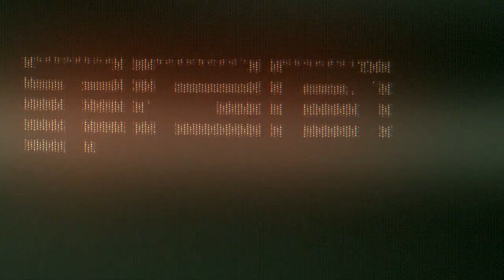Performance: iLuminate at TEDxTeen 2014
-- iLuminate is an entertainment technology company that combines state-of-the-art technology with electrifying entertainers who perform in the dark to create the ultimate performing arts experience.

Founded by dancer and software engineer Miral Kotb, iLuminate enables performers, choreographers, engineers, technicians, stylists and artistic directors to produce explosive performances with customized wireless lighting programs. The results are extraordinary lighting effects choreographed with phenomenal dance moves that take viewers on an exhilarating ride.

Since launching in 2009, iLuminate's patent-pending technology has been used in numerous performances by Grammy-winning superstars such as Chris Brown, Christina Aguilera, The Black Eyed Peas, and David Guetta, among others. It has also been featured on hit primetime television shows including America's Got Talent (in which the dance troupe took third place), Dancing with the Stars and X Factor, awards shows like the American Music Awards, MTV's Video Music Awards, BET Awards, The Nickelodeon Awards, Billboard and Latin Billboard Awards, and daytime favorites The Ellen DeGeneres Show, The Wendy Williams Show, and Good Morning America.

Having catapulted into an international sensation, iLuminate has performed across the globe for various events, including headlining at the Cairo Opera House in Egypt; performing with Labrinth for Sony's Xperia smart phone launch in London; dancing at automotive shows in Canada and South Africa; participating in Capezio's prestigious 125th Anniversary Celebration at New York's City Center; performing live on the internationally broadcasted Latin Billboard Awards; and participating in the Hennessy Classivm Mega Event in China, among several others. In addition, iLuminate continues to perform at numerous corporate events across the country for such prominent companies as IBM, Lenovo, Opryland, Energizer, Dell, Cisco, Olympus, Starwood Hotels, and many others.

2012 saw the company open the production arm of their brand. Their first feature show was performed at Six Flags theme parks across the country where over 4,000 people a day were part of sold-out crowds to witness this all new event. Over the holiday season, iLuminate Productions launched their very first off-Broadway show, Artist of Light, which played to sold-out audiences at the Duke on 42nd Street.

2013 got off to an exciting start when the group was asked to perform at the Kids Inaugural Concert for Military Families as part of inauguration weekend in Washington D.C. With planned remounts of the Six Flags show as well as Artist of Light, in addition to their ever growing roster of corporate clients, iLuminate looks to continue to grow for a long time to come.